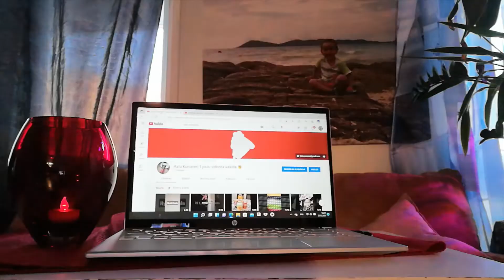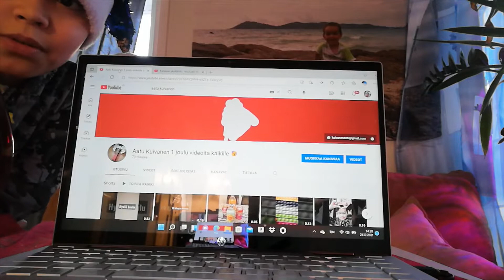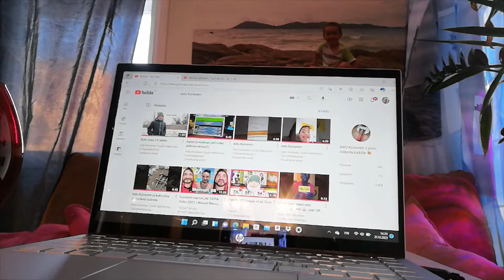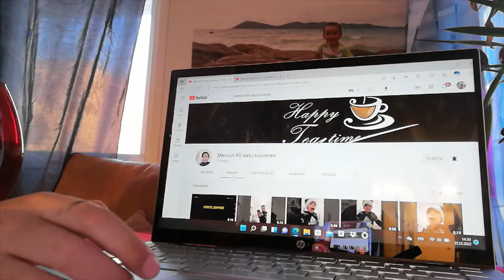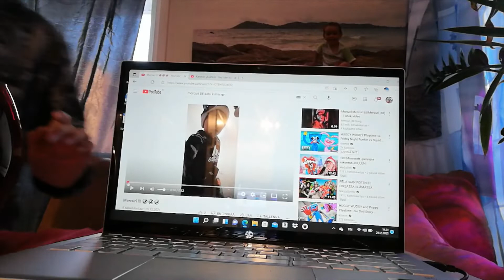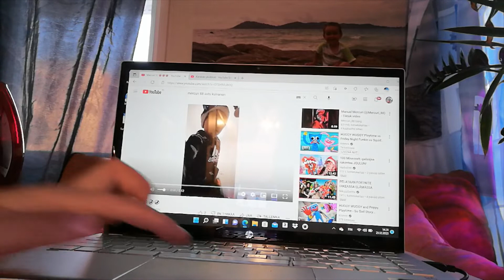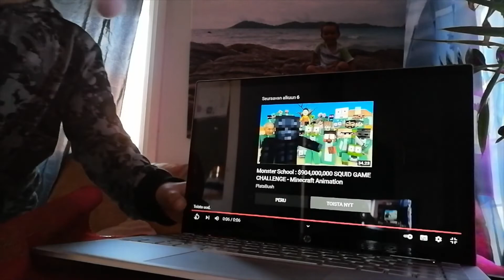PÄIVÄN Uutiset Luukku 21